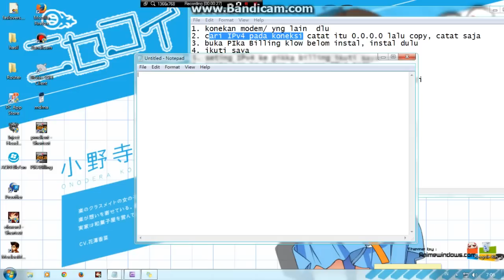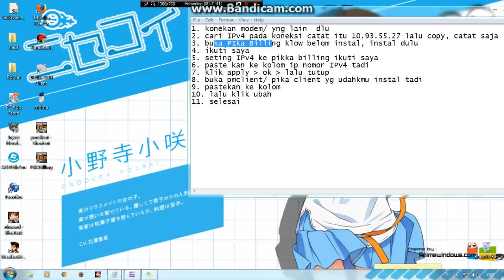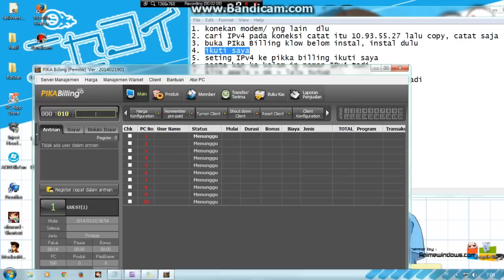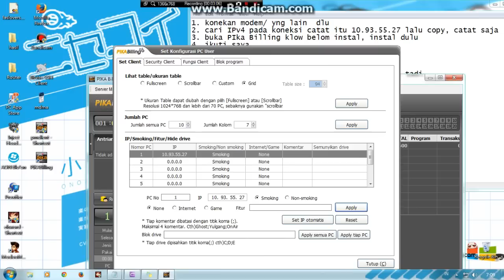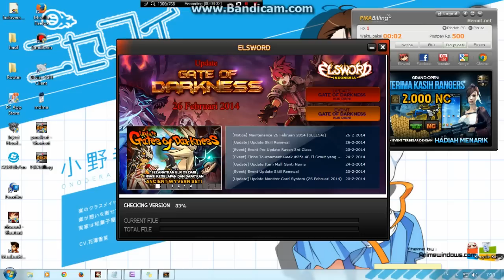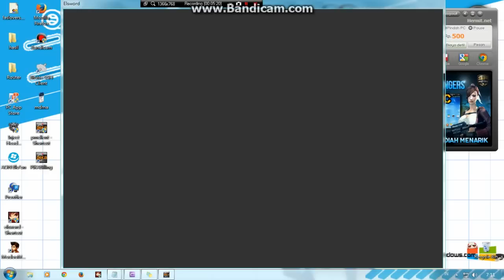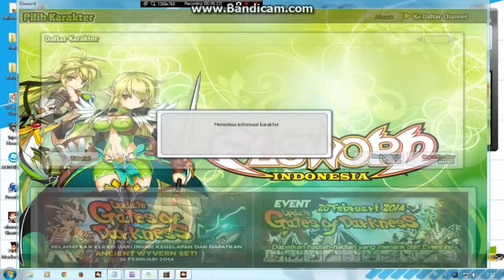Tutorial Menggunakan Pika Billing Sendiri